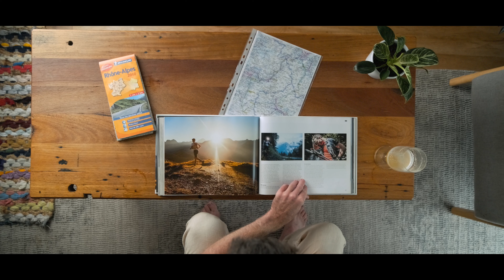2023 Races // The bones of my year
Been locking in a few races. Getting pretty excited about the 2023 race calendar thus far.